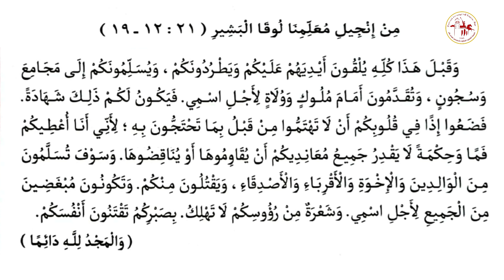إنجيل القداس | اليوم الثاني والعشرون من شهر بؤونة